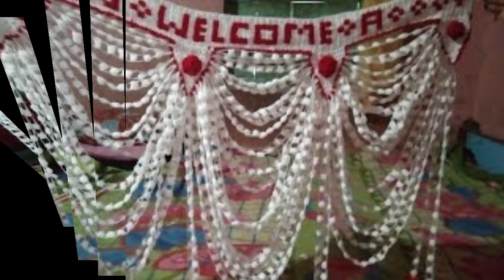सुपर डिजाइन एक से बढ़कर एक डिजाइन पढ़ते हैं डिजाइन गेट पर्दा डिजाइन आप लोगों को जरूर पसंद आएगी